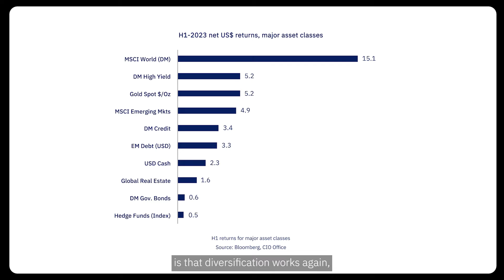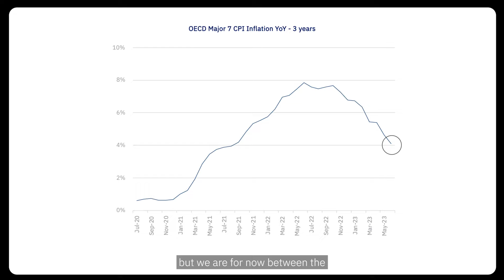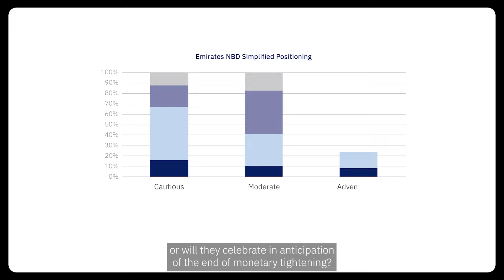Global Investment Outlook: Mid-Year Update 2023 - 2023 توقعات الاستثمار العالمي لمنتصف عام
Unpredictability is our theme for this year. Indeed, against most predictions, all major asset classes were positive in the first half, the best in 20 years for stocks from developed markets. The good news is that our strategies fully participated: we precisely started the year by materially increasing our allocation to DM stocks. The reason is not that we predicted the rally: we dedicated our efforts to optimizing our strategic asset allocation, following the correlation shock of 2022. The other good news of 2023 is that diversification works again, it’s a great time for multi asset portfolios.